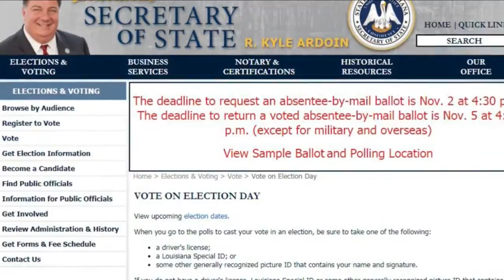1101 tisia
1101 tisia